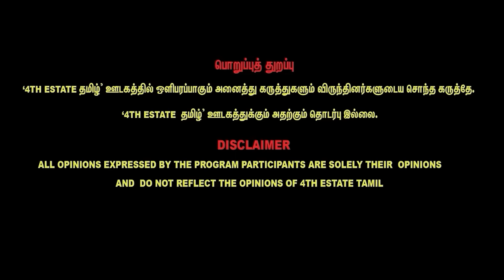இந்த தேர்தலில் திமுகவுக்கு போட்டியே கிடையாது - Raveendran Duraisamy Latest Interview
30/A, 1st Floor, Medavakkam Main Road, Keelkattalai, Chennai,Tamilnadu - 600 117.